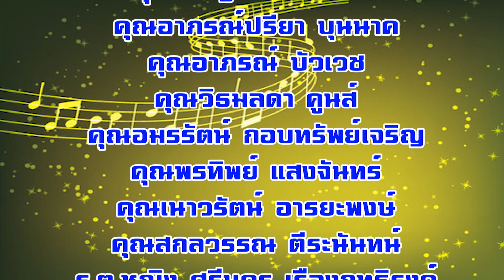BMC TV รายการ ด้วยรักและผูกพัน สหพันธ์คนดนตรีแห่งประเทศไทย 3 มิถุนายน 2561